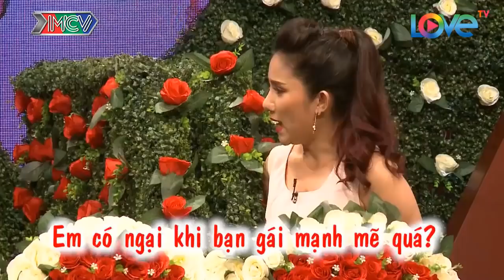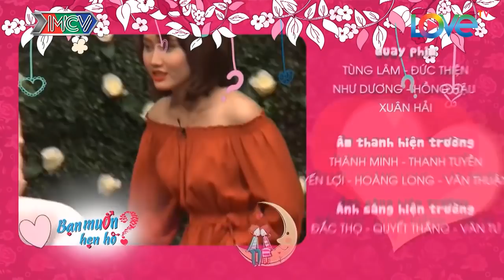Chàng hiền lành gặp ngay cô nàng quá hổ báo và cái kết | 69 CÁCH YÊU